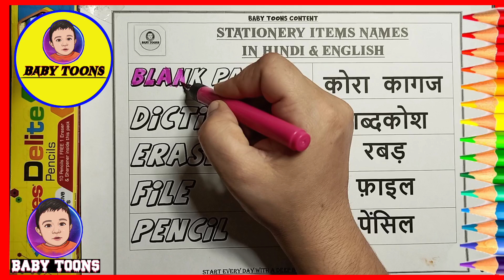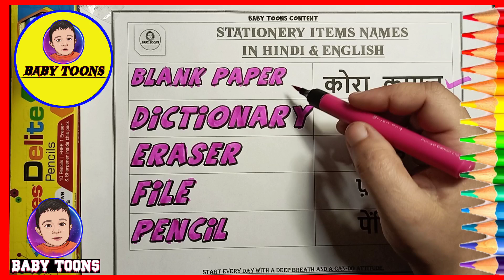Stationery Items Names for Kids | Learn in Hindi & English!